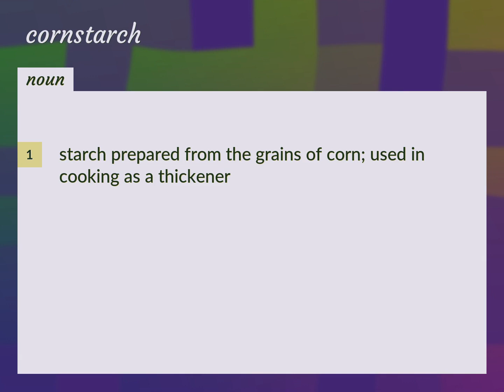Cornstarch | meaning of Cornstarch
What is CORNSTARCH meaning?